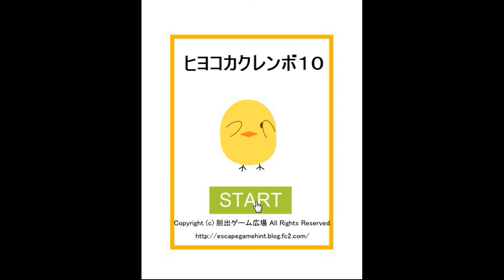Yuuri's Chicks Hide and Seek 11 (ends 2 & 1) Walkthrough